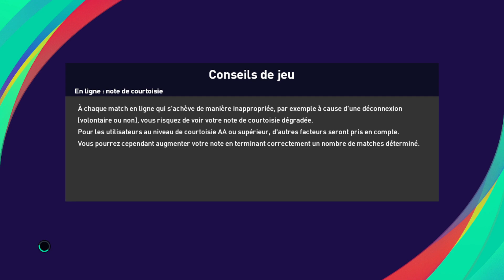LOKOMOTIV MOSCOU MARSEILLE EUROPA LEAGUE PES 2021